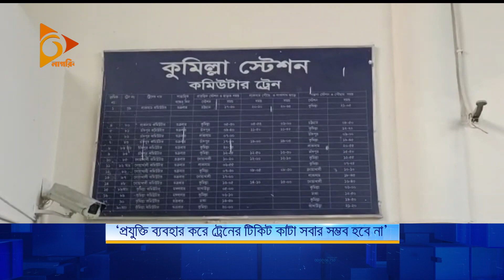‘প্রযুক্তি ব্যবহার করে ট্রেনের টিকিট কাটা সবার সম্ভব হবে না’ | Train | Tickets | Nagorik TV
‘প্রযুক্তি ব্যবহার করে ট্রেনের টিকিট কাটা সবার সম্ভব হবে না’